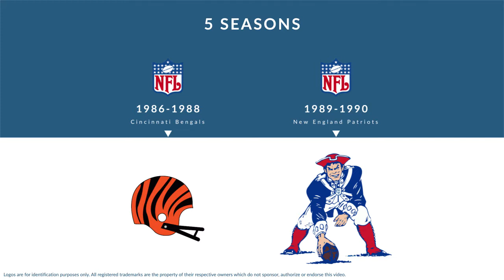David Douglas: Football Center, Tackle, and Guard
David Douglas was a professional football center,  tackle, and guard who played for 5 seasons from 1986 to 1990.

In college, Douglas played for the Tennessee Volunteers in Knoxville Tennessee.

Professionally, Douglas played for the Cincinnati Bengals, and the New England Patriots.